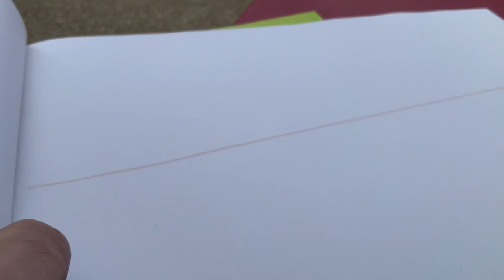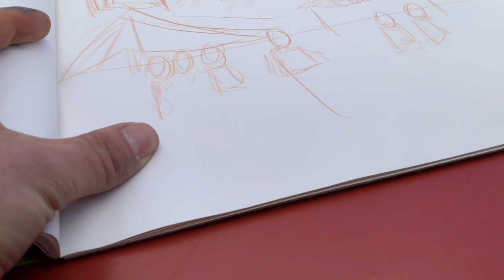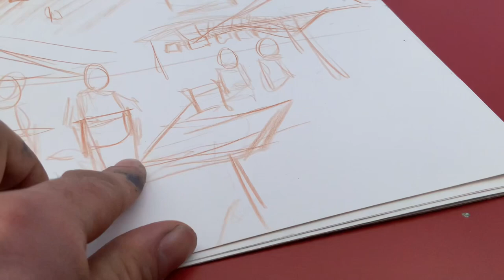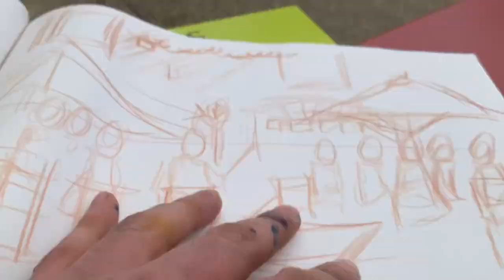Red stables courtyard sketch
A small sketch tutorial for Saturdays market in Clontarf